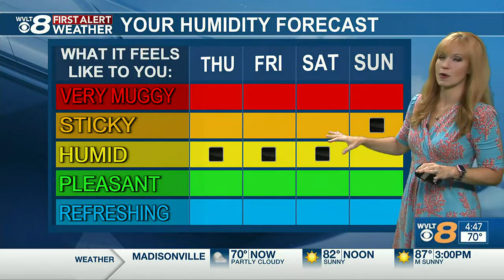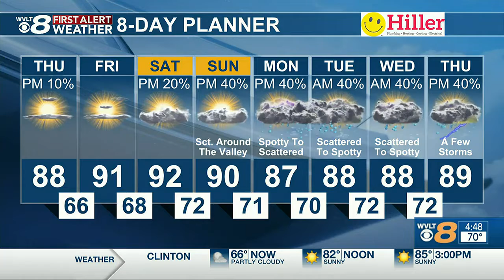Lower humidity creates mild mornings and limited rain for now